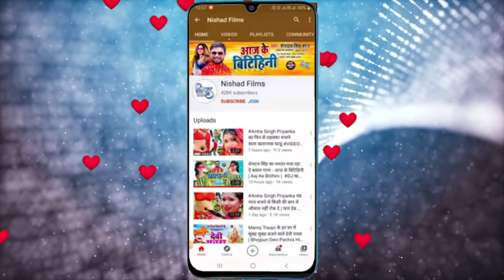इस लगन का सबसे फाडू डीजे गाना | पिया हो हमार यार बोलवाता | Vinay Anand | Piya Ho Hamar Yar Bolawata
►  Album - Piya Ho Hamar Yar Bolawata

►  Singer - Vinay Anand |

►  Lyrics - Manoj Dhasu

►  Music Director - OP Balwant

►  Video Director - Govind Prajapati